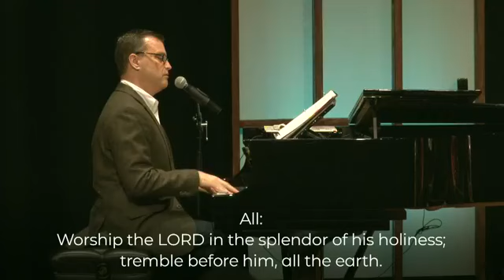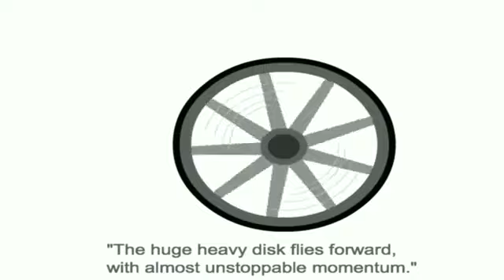Classic Service - October 18, 2020 - 9:30 AM